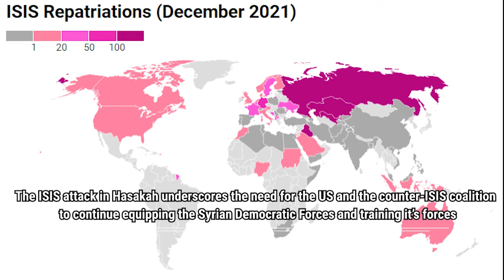ISIS Cells Attack on Al-Sina'a Prison in Al-Hasakah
The ISIS attack on al-Sina'a Prison in Hasakah, North and East Syria and its implications for the international community's responsibility towards the issue of terrorism in the region.